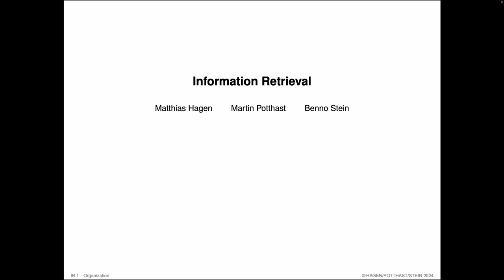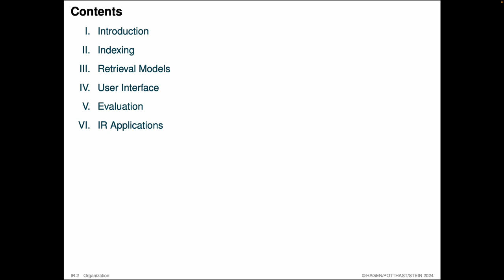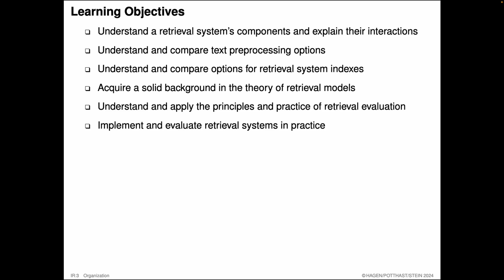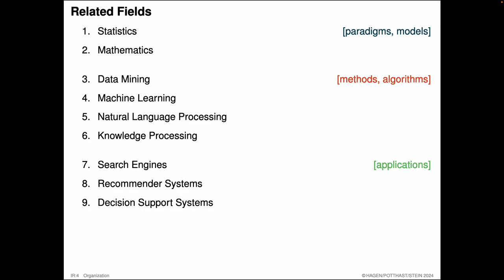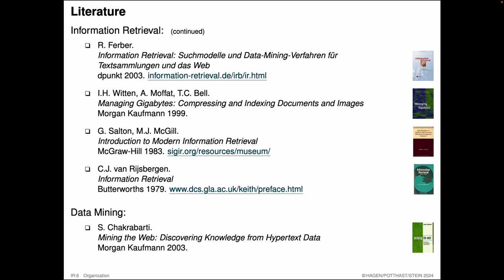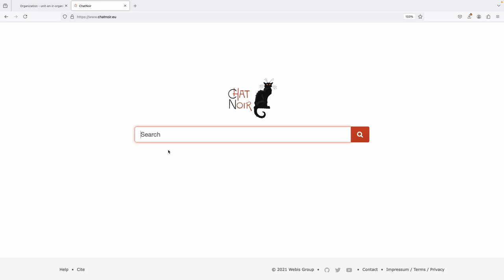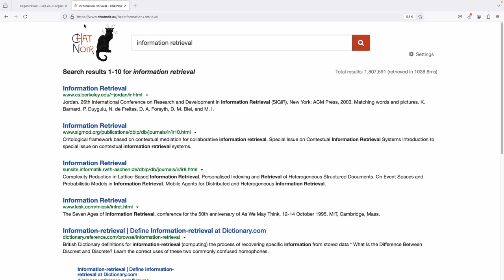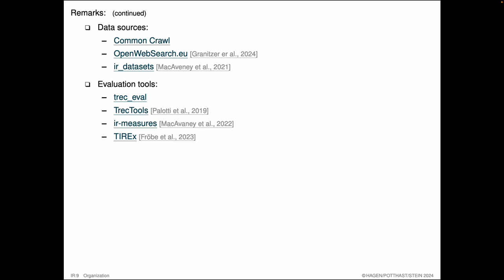Information Retrieval » Introduction » Organization, Literature (001)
Part. Introduction.
Unit. Organization, Literature.